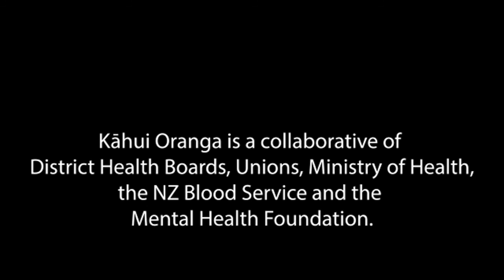Webinar 4 - Leading for Health and Safety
A panel discussion about leading for health and safety with Rachel Prebble, Catherine Epps, Sue McCullough and Shannen Lo.

Rachel Prebble is the Organisation Development Manager at Capital & Coast District Health Board, and a Clinical Psychologist. Rachel has led the development of a wellbeing framework for the DHB and has coordinated the Staff Welfare and Wellbeing Response to COVID-19 for CCDHB and Hutt Valley DHBs.

Sue McCullough is a National DHB Organiser for the Public Service Association - Te Pukenga Here Tikanga Mahi, and is a member of Kāhui Oranga.

Catherine Epps is the General Manager Health and Technical Services  for WorkSafe. She’s held senior leadership roles in public and private healthcare organisations including Executive Director Allied Health, Scientific and Technical at Capital and Coast District Health Board.

Shannen Lo is a Radiation Therapist who  works at the Wellington Blood and Cancer Centre who is also a  Health and Safety  representative and manual handling trainer.